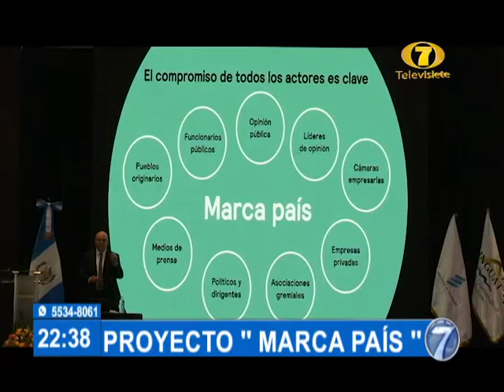Noti7 Estelar: Programa del 28 de Octubre del 2021